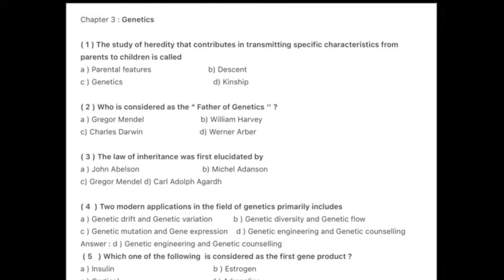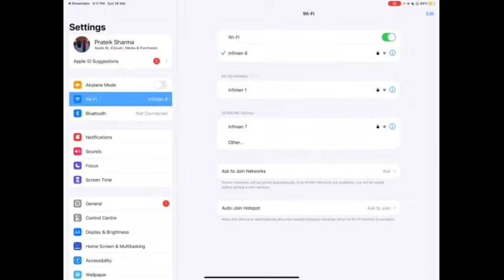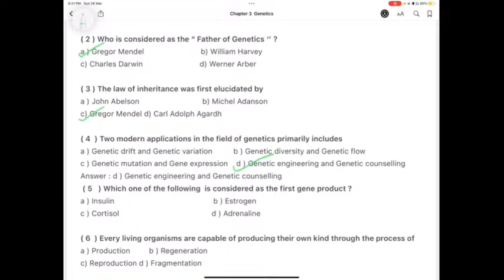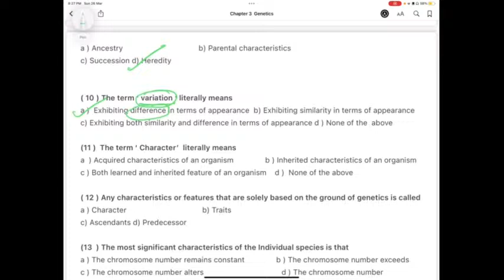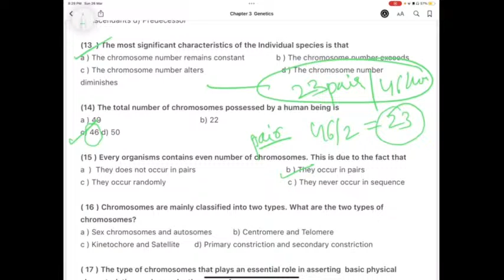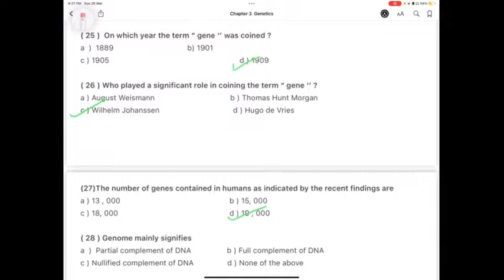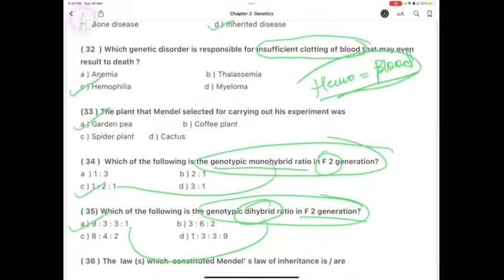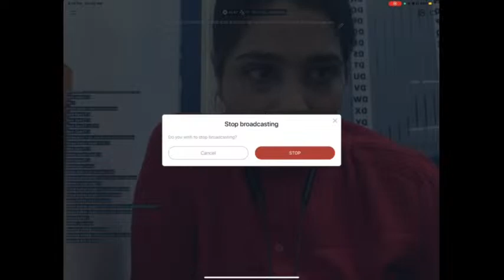PART 02 CHAPTERWISE MCQ ICSE BIOLOGY IMPORTANT CHAPTERWISE By Saumya Ma’am